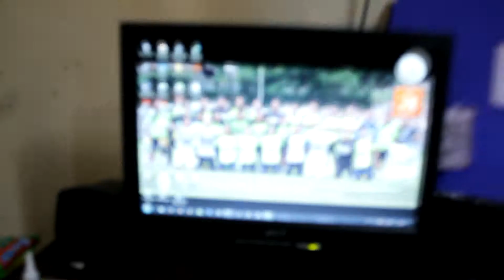B12 VIDDYA DWI PRADIANTY (20120530215)